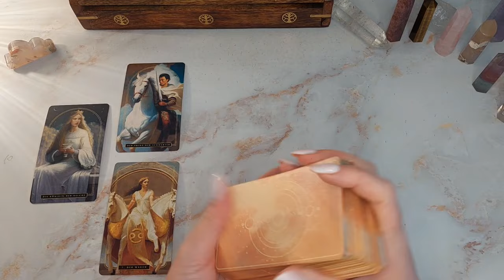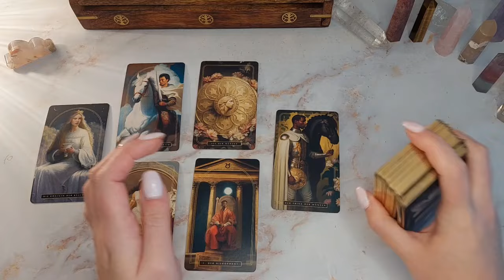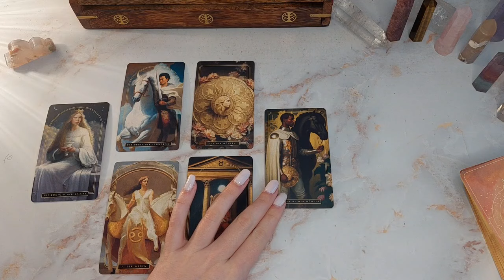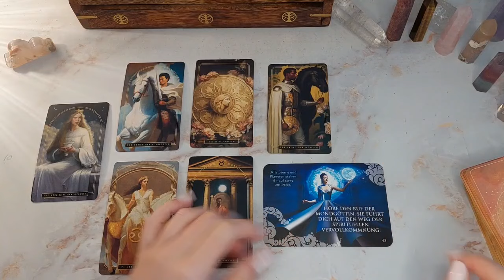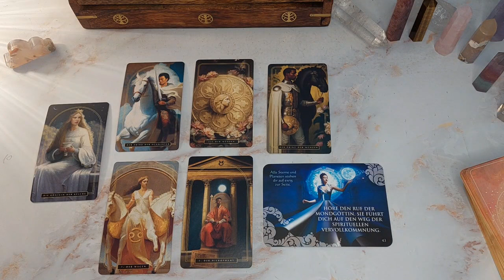Widder ♈️ Tarot Energy Update🩷Jemand versucht dich auszunutzen! Sei vorsichtig🩷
💞Magic Mentoring Circle startet am 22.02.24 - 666 €💞

🔮🌟Tarot Reader Ausbildung startet am 03.03.24 Energieausgleich 555 €🌟🔮

Akasha Chronik Lesung 122 € (1,5h) mit Aufzeichnung via Zoom & Healing/Auflösung im Anschluss

💞persönliche Legung :💞
Große  Legung + Tarotkarten + Zusatzkarten 88 € (via Sprachnachricht + Bilder)
(Single, Seelenpartner, Monats oder Past Life Legung)

Healing 99 €

🤍verwendete Karten:🤍

Magic Soul Tarot - Julia Aurelia
Bestimmung - Erwecke die Kraft der Priesterin in dir und entdecke deinen Seelenpfad - Christine Arana Fader

*alle Karten sind selbst gekauft und keine Werbung